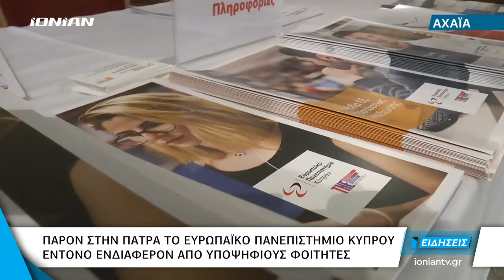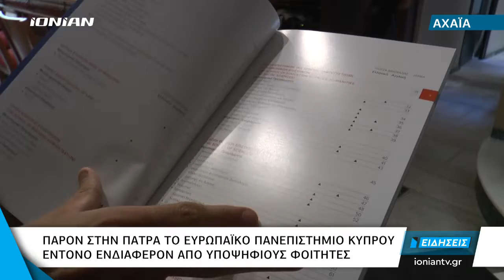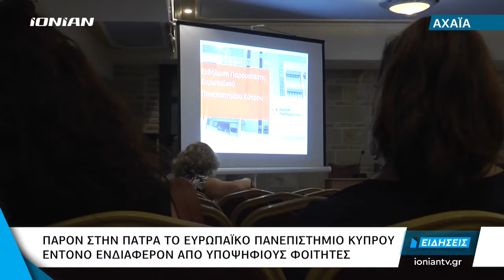ΑΧΑΪΑ | Παρόν στην Πάτρα το Ευρωπαϊκό Πανεπιστήμιο Κύπρου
Στην Πάτρα βρέθηκαν καθηγητές και εκπρόσωποι του Ευρωπαϊκού Πανεπιστημίου Κύπρου, όπου παρουσίασαν το ακαδημαϊκό έργο και τις διεθνής διακρίσεις του Ανώτατου Ιδρύματος σε εκπροσώπους της ακαδημαϊκής κοινότητας και υποψήφιους σπουδαστές, κεντρίζοντας το ενδιαφέρον τους…